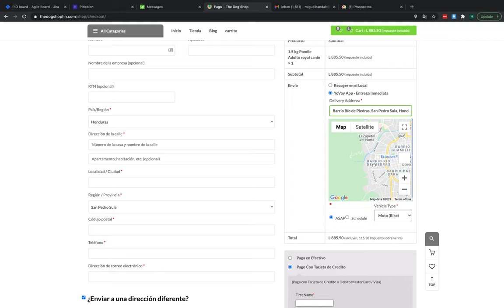yovoy 2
YOUTUBE.COM/c/hamzahussainOfficial

PEACE!